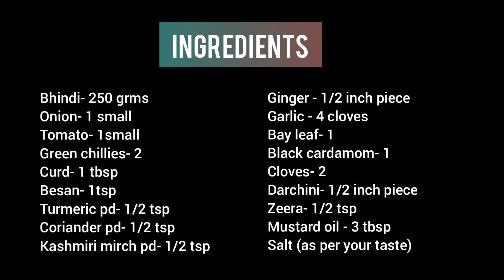Dhaba Style Bhindi Masala || Easy recipe